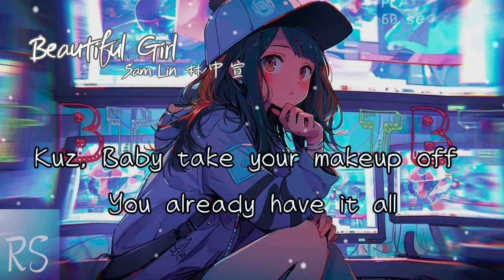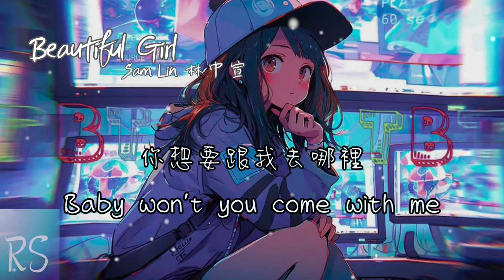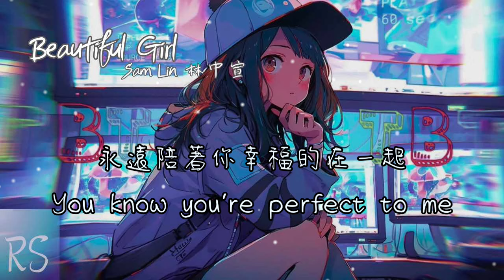Beautiful Girl - Sam Lin林中宣【你是我的beautiful girl 我會愛著你in my world 】(動態歌詞)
你是我的beautiful girl
我會愛著你in my world
永遠陪著你幸福的在一起
You’re perfect to me

Every morning
see you looking in the mirror tryna change yourself
No You don’t have to change a thing

Kuz, Baby take your makeup off
You already have it all
Oh You’re perfect in my eyes

I just see a beautiful girl
You’re the only one in my world
我會用我這一輩子去愛你
你是我的 beautiful girl
You know you’re perfect to me

No I won’t ever let go
因為你是我的所有

Rain is pouring
When we’re walking in the cold Im gonna hold you close
把我的心交给你

I just wanna love you 我們在一起
你想要跟我去哪裡
Baby won’t you come with me